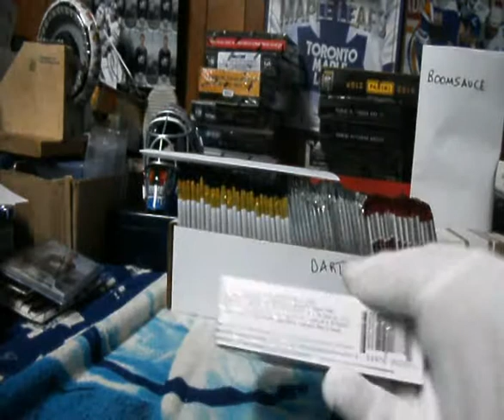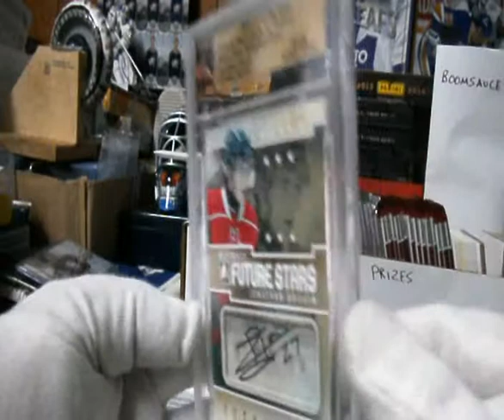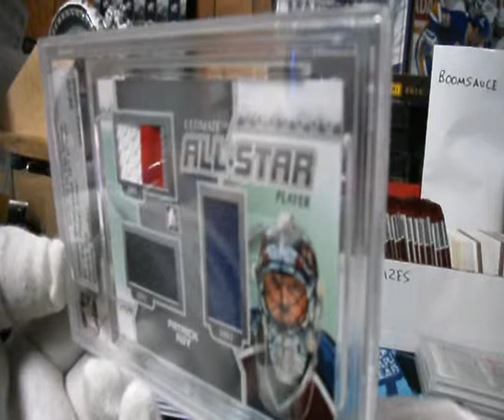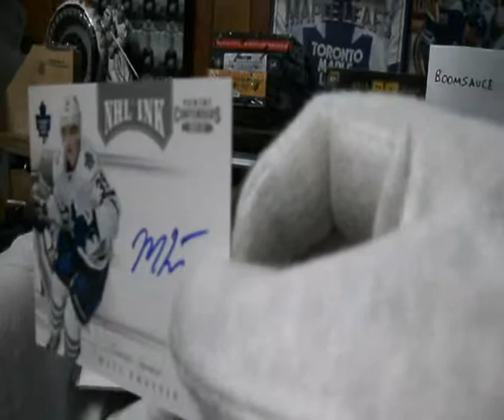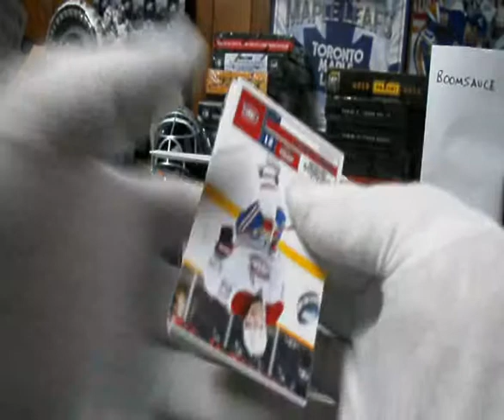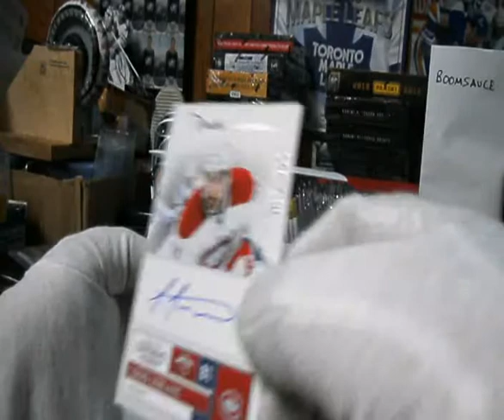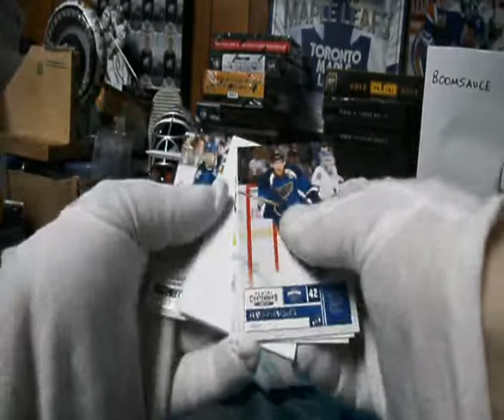Subterfuge Box Break #737 Part 3 - The Prizes - Hobby Boxes - Live group Break